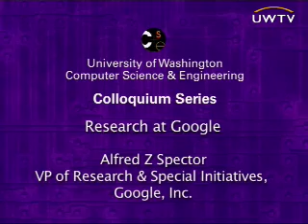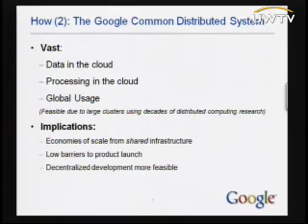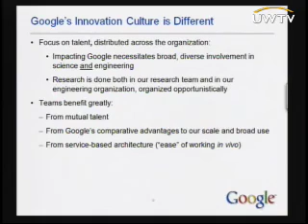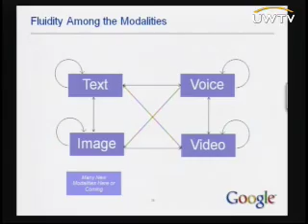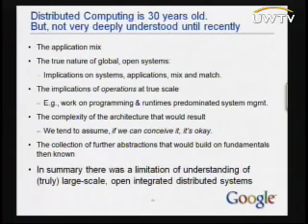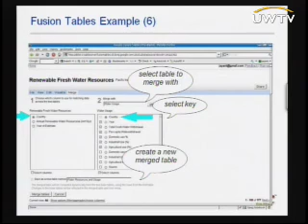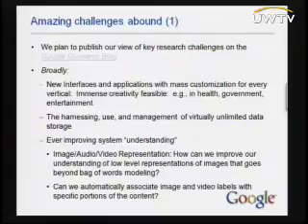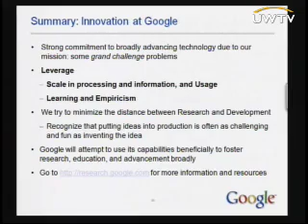Research at Google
At its core, Google's mission is to organize the world's information and make it universally accessible and useful. Alfred Z Spector, vice president of Research and Special Initiatives at Google, shares the Internet giant's approach to research innovation in this talk at the University of Washington. Spector shares some of Google's most promising advances in translation, speech and vision, and considers computer science's greatest future challenges.